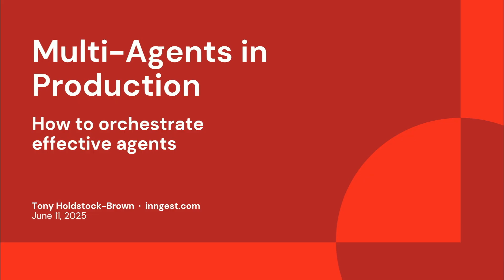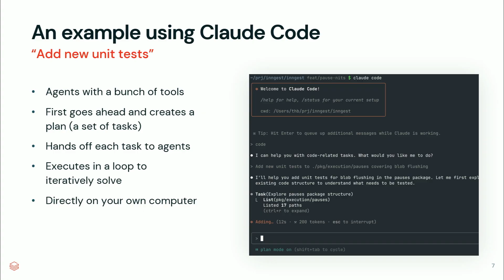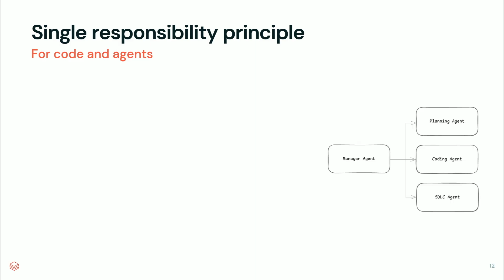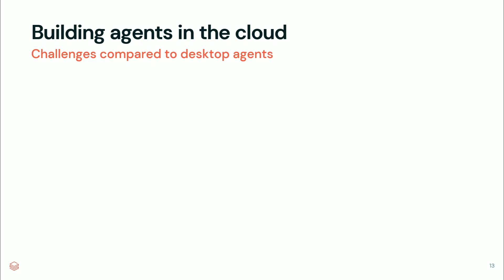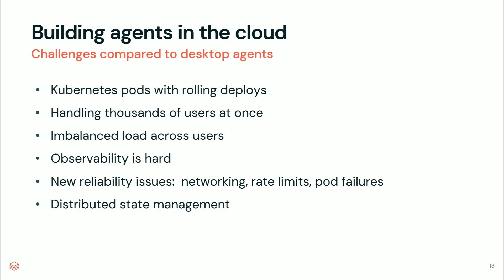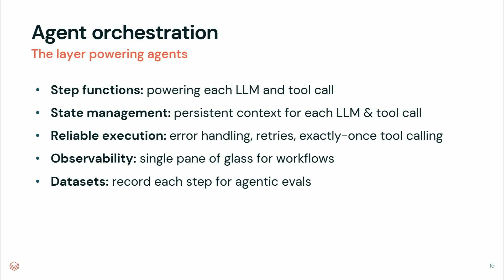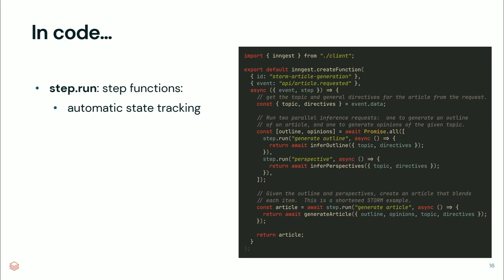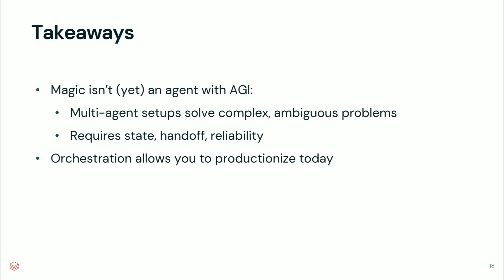Multi-Agents in Production: How to Orchestrate Effective Agents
Agents solve complex problems, but building them can be hard.  This talk will walk through techniques to build effective multi-agent networks in production deterministically, reducing the compounding error rates across each AI call.

Talk By: Tony Holdstock-Brown, ceo, Inngest

Databricks Named a Leader in the 2025 Gartner® Magic Quadrant™ for Data Science and Machine Learning Platforms